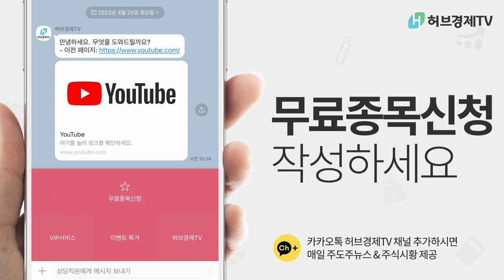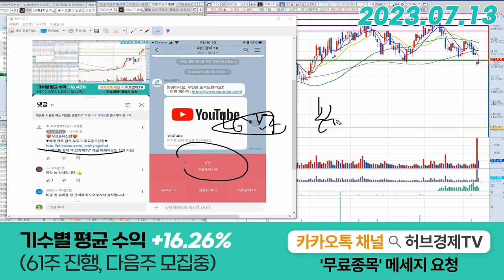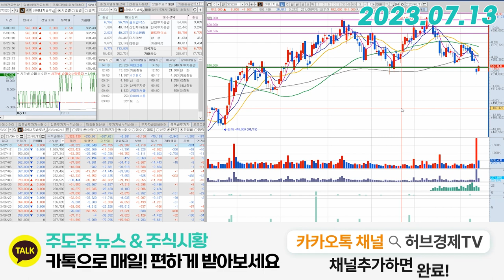LG에너지솔루션(373220) - 지금 상황에서 반드시 필요한 한 가지